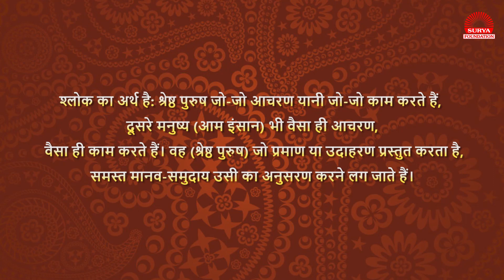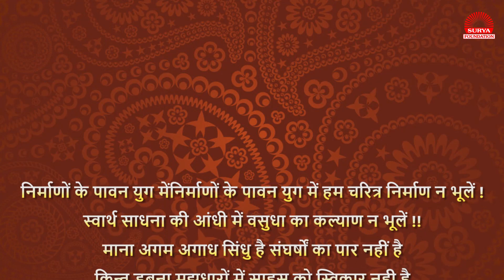SANSKAR || SHRI VED JI || SURYA FOUNDATION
विषय - संस्कार :- :- वक्ता :- श्री वेद जी